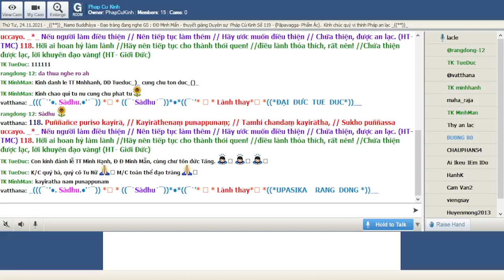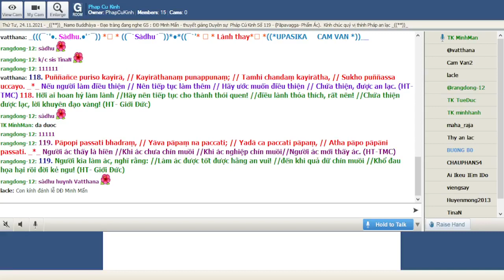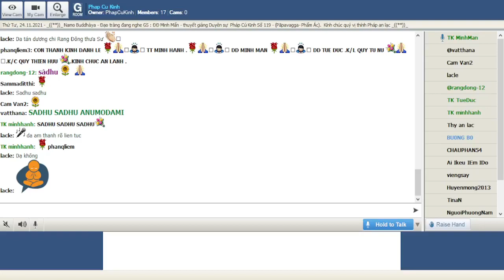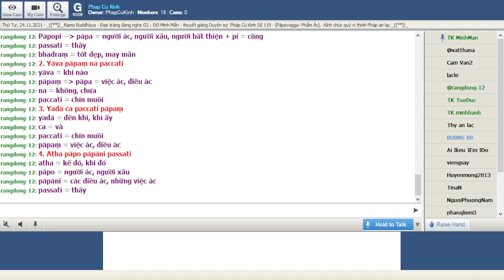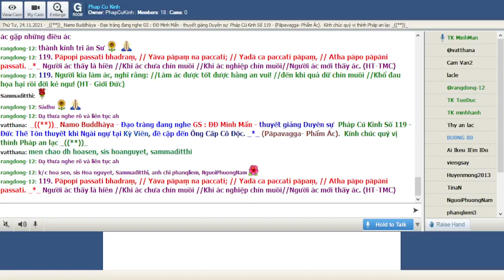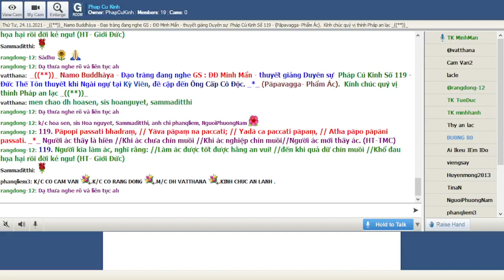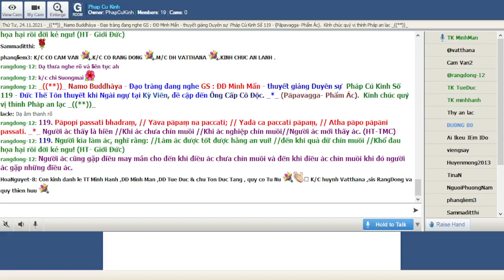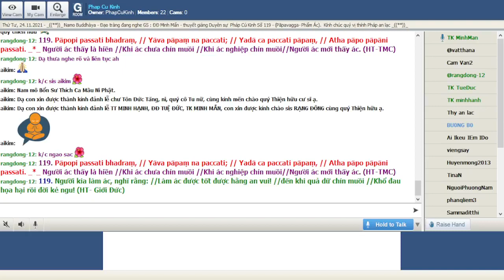24-11-2021 Room Phap Cu Kinh Thứ Tư.ĐĐ Minh Mẫn giảng Pháp Cú Kinh Số 119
Phap Cu Kinh Thứ Tư Nov 24-2021.ĐĐ Minh Mẫn giảng từ vựng, ý nghĩa & duyên sự Pháp Cú Kinh Số 119-*--*---*--*- Đức Thế Tôn thuyết khi Ngài ngự tại Kỳ Viên, đề cập đến Ông Cấp Cô Độc. _*_ (Pāpavagga- Phẩm Ác).

*119. Pāpopi passati bhadraṃ, // Yāva pāpaṃ na paccati; // Yadā ca paccati pāpaṃ, // Atha pāpo pāpāni passati. _*_

*119. Người ác thấy là hiền // Khi ác chưa chín muồi //Khi ác nghiệp chín muồi // Người ác mới thấy ác. (HT-TMC)

*119. Người kia làm ác, nghĩ rằng: // Làm ác được tốt được hằng an vui! //đến khi quả dữ chín muồi // Khổ đau họa hại rồi đời kẻ ngu! (HT- Giới Đức)

*119. Người ác cũng gặp điều may mắn cho đến khi điều ác chưa chín muồi và đến khi điều ác chín muồi khi đó người ác gặp những điều ác

1. Pāpopi passati bhadraṃ
Pāpopi -- pāpa = người ác, người xấu, người bất thiện + pi = cũng
passati = thấy
bhadraṃ = tốt đẹp, may mắn

2. Yāva pāpaṃ na paccati
yāva = khi nào
pāpaṃ = pāpa = việc ác, điều ác
na = không, chưa
paccati = chín muồi

3. Yadā ca paccati pāpaṃ
yadā = đến khi, khi ấy
ca = và
paccati = chín muồi
pāpaṃ = việc ác, điều ác

4. Atha pāpo pāpāni passati
atha = kế đó, khi đó
pāpo = người ác, người xấu
pāpāni = các điều ác, những việc ác
passati = thấy